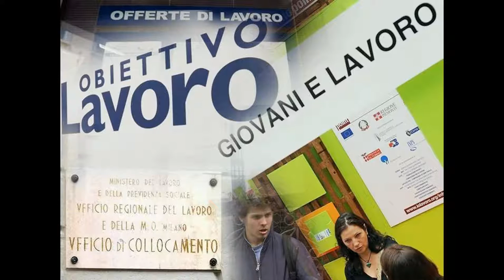Disoccupazione in Calo 31.1.2015